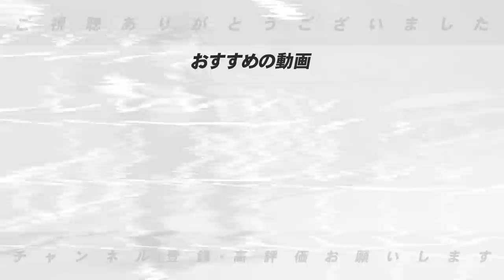【2022年ドラフト会議!!】異例の9球団のドラ1公表!!この制度大丈夫か⁉︎高木豊の指名予想・オススメ選手を発表します！【プロ野球】